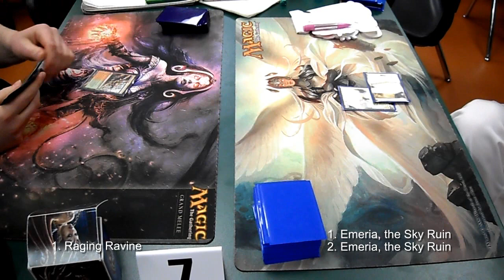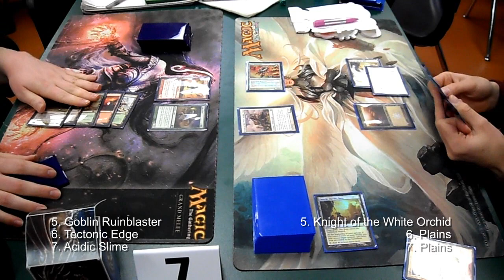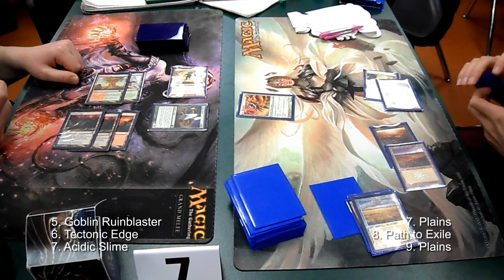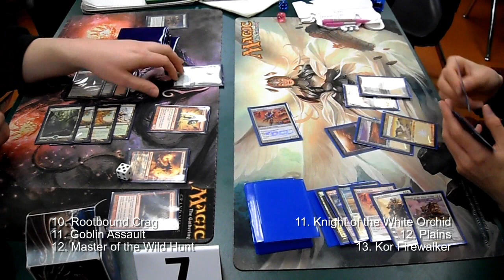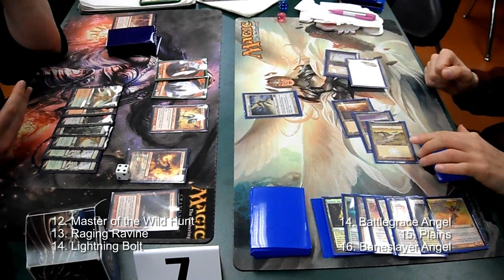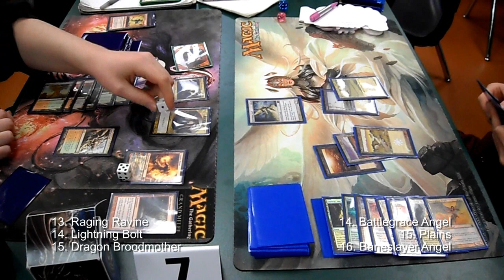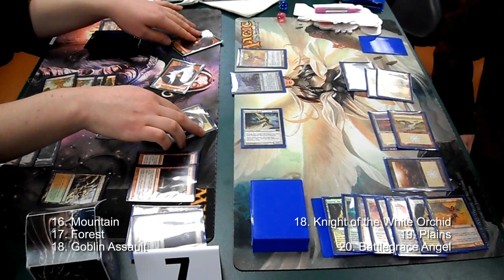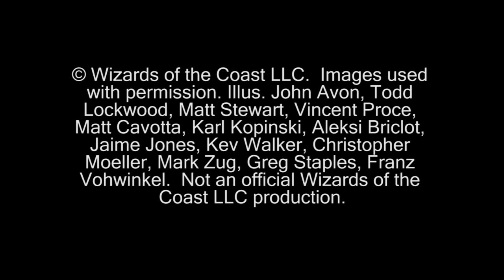Magic The Gathering Full Gameplay LD Vs Full White Game02 (3-6-2010)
This is a full gameplay of game two in an FNM finals match between Red/Green Land Destruction and Full White.

Deck List - Note: This is not the exact build from the video but it is similar with some updates I was going to make after playing in the tournament.

// Lands
4 [WWK] Tectonic Edge
4 [WWK] Raging Ravine
4 [M10] Rootbound Crag
8 [ZEN] Forest (1)
6 [ZEN] Mountain (4)

// Creatures
4 [ZEN] Goblin Ruinblaster
4 [ARB] Bloodbraid Elf
4 [M10] Acidic Slime
4 [WWK] Leatherback Baloth
3 [M10] Master of the Wild Hunt

// Spells
4 [WWK] Explore
2 [ZEN] Lavaball Trap
4 [M10] Lightning Bolt
2 [M10] Garruk Wildspeaker
3 [ZEN] Burst Lightning

// Sideboard
SB: 1 [M10] Acidic Slime
SB: 2 [ALA] Goblin Assault
SB: 2 [ZEN] Unstable Footing
SB: 4 [CFX] Volcanic Fallout
SB: 2 [WWK] Chain Reaction
SB: 2 [M10] Chandra Nalaar
SB: 2 [ALA] Relic of Progenitus

© Wizards of the Coast LLC.  Images used with permission. Illus. John Avon, Todd Lockwood, Matt Stewart, Vincent Proce, Matt Cavotta, Karl Kopinski, Aleksi Briclot, Jaime Jones, Kev Walker, Christopher Moeller, Mark Zug, Greg Staples, Franz Vohwinkel.  Not an official Wizards of the Coast LLC production.